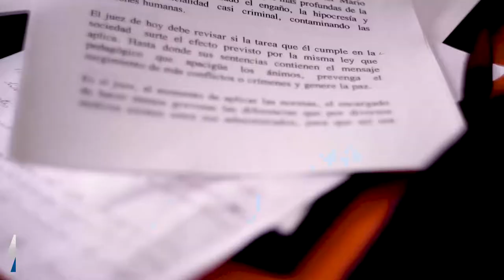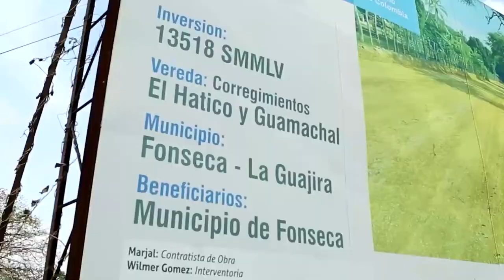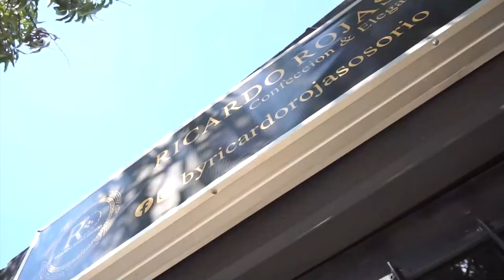'APE' CUELLO SERA INVESTIGADO POR SUPUESTOS ACTOS DE CORRUPCIÓN EN PROYECTOS DEL OCAD PAZ